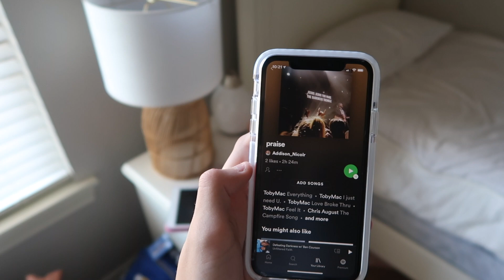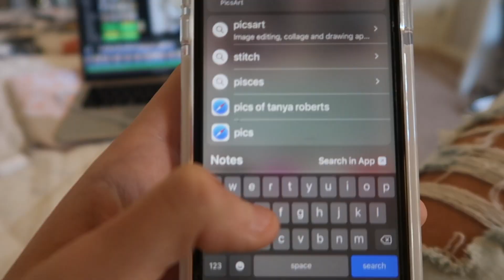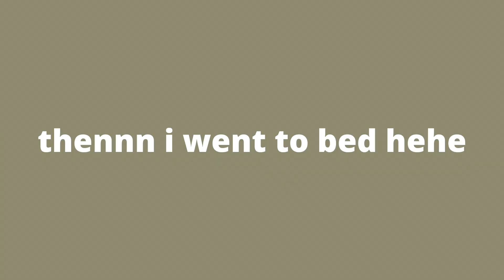A PRODUCTIVE DAY IN MY LIFE | Addison Nicole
hey y’all!❤️✨💕

in this video I showed you my winter lookbook!!🤪

John 3:16 - YOU ARE SO VERY LOVED!💕💕

thx, Addison (:

MUSIC CREDS
Takes 2